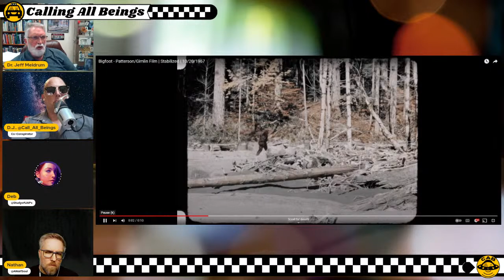#85 Dr. Jeffrey Meldrum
Anatomy and Anthropology professor Dr. Jeff Meldrum is known for his interest in Sasquatch and he has been studying footprint casts attributed to this mystery hominid since 1996. Jeff is known for his books, media appearances, and academic studies into human anatomy/gait as it relates to Sasquatch, and we are incredibly fortunate to have him on the show!

Dr. Jeffrey Meldrum

* Intro/Outro Music: Calling All Beings Theme Song from Charlotte @Thunder46216520
* Video assets for intro/outro designed in Canva

* Deb's Data Dojo
* UFO Thinker